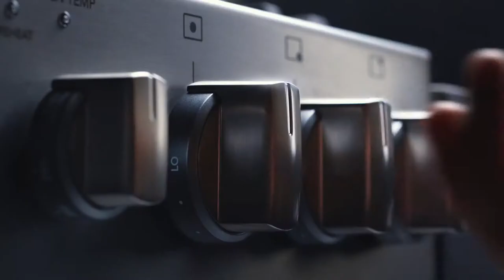Introducing the Frigidaire Professional® Appliance Suite - ELIAS Sound Design